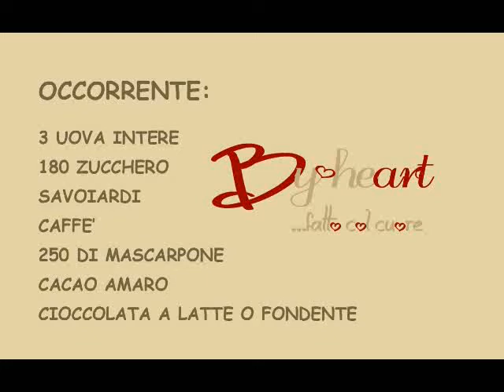TIRAMISU BY-HEART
IL TIRAMISU BY HEART FATTO COL CUORE RICETTA VELOCE E GUSTOSISSIMA